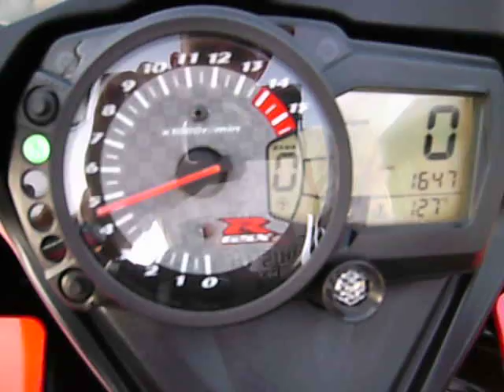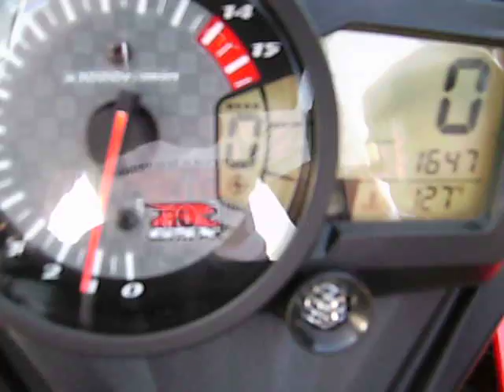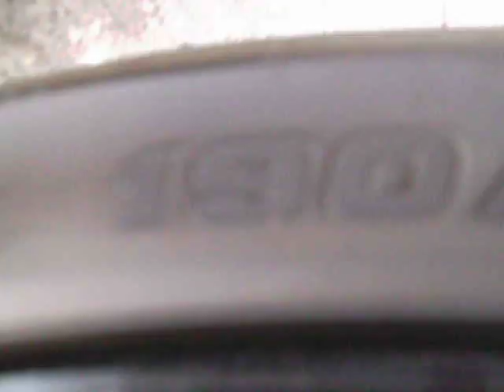2007 Suzuki GSXR-1000 k7 gsxr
This is a video about a week after I bought my dream motorcycle. It is my fifth bike. The others have all been kitty bikes compared to this one. It is my first sport bike. I love it! Lots of power and excellent handeling. I have had it for about a year and the only problem was that it fowled a set of spark plugs. After alot of resarch and frustration I figured it out. The symptoms were: surging power, ruff idle, low power then eventually almost no power. I read that during the break in periode of a new bike it will usually fowl a set. It was used when I bought it but it only had 1400 mikes on it. After trying everything else; that is what the problem was. $50 set of plugs.